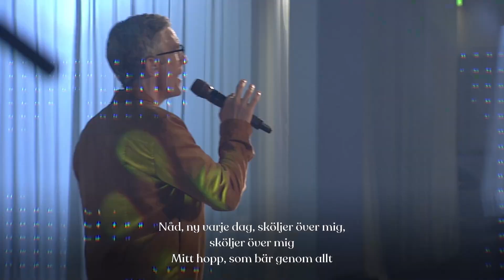Befäst din kallelse och din utkorelse | Christian Åkerhielm | Gudstjänst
Söndagsgudstjänst från församlingen LIvets Ord i Uppsala, söndagen den 30 maj 2021. Denna söndag predikar missionsdirektor Christian Åkerhielm om att befästa sin kallelse. Vi tar även upp en kollekt till församlingens arbete, ber och sjunger lovsång tillsammans.

00:00 Vinjett
00:20:00 Välkommen & introduktion - Fredrik Lundqvist & Tammy Holm
00:01:11 Dagens bibeltext - Apostlagärningaarna 2 vers 24 till 33
00:02:41 Lovsång: Helig, Helig, Helig (Harald Høidahl)
00:07:20 Lovsång: Hörnsten/Cornerstone (Svensk text: Andreas Nielsen, Eric Liljero)
00:13:35 Lovsång: Vilken vän jag fann (Martin Smith. Svensk översättning: Bengt Johansson)
00:16:24 Bön
00:19:27 Pålysningar
00:20:40 Pålysning för Europakonferensen
00:21:06 Dop
00:25:43 Information om utomhusgudstjänsterna 6 och 13 juni
00:26:19 Kollekt till församlingens arbete - Christian Åkerhielm
00:33:44 Lovsång: Bara du Gud (Jonatan Brandström, Mathias Ekelyck, Andreas Forsberg)
00:38:35 Predikan: Befäst din kallelse och din utkorelse - Christian Åkerhielm
01:06:20 Eftermöte
01:11:20 Välsignelsen
01:11:43 Slutskärm